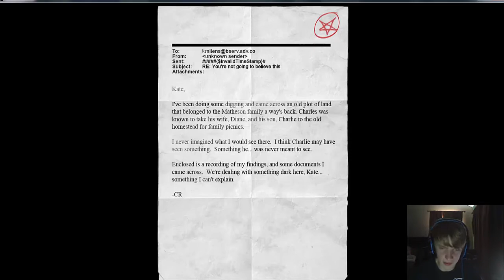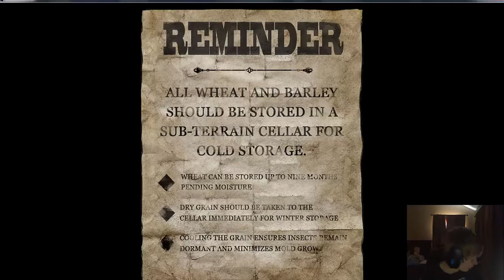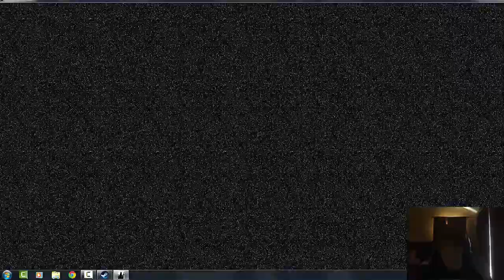Slender: The Arrival new levels| Masky is naked!!!!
New levels have come to Slender: The Arrival, get ready for horror and confusion beyond what I've dealt with before.